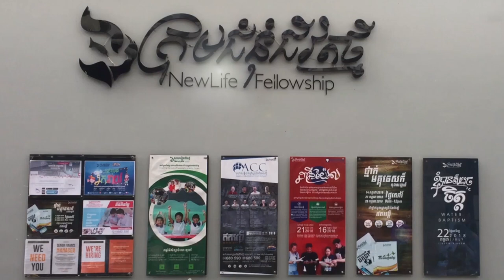ទទួលពររួមជាមួយលោកអប្រាហាំ | ព្រឹទ្ធបូជាចារ្យ បាណាបាស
មេរៀនអធិប្បាយ វេនម៉ោង១០ព្រឹក
ថ្ងៃអាទិត្យ ទី១៩ ខែមករា ឆ្នាំ២០២០
ដោយព្រឹទ្ធបូជាចារ្យ៖ បាណាបាស

យើងខ្ញុំសូមអរគុណសម្រាប់ការទស្សនាមេរៀនអធិប្បាយ!